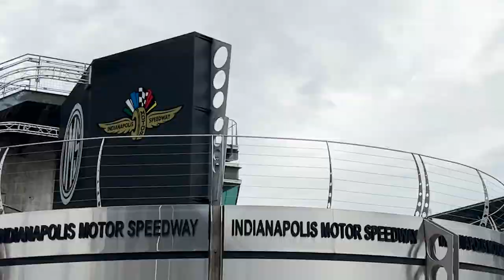Inside Job: Conor Daly's Hot Tub Bamboozle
Who was behind the prank heard round Indianapolis Motor Speedway at Conor Daly's bus and hot tub? I did some investigating...